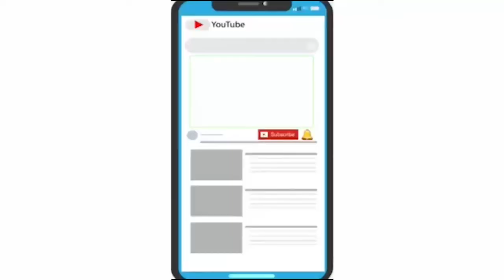.કોરોનાના દર્દીઓને સુવિધાઓ પૂરી પાડવામાં આવે મહિલા કોંગ્રેસ દ્વારા આવેદનપત્ર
આજે સમગ્ર વિશ્વને કોરોના મહામારીએ પોતાના ભરડામાં લીધું છે. ભારતમાં દરરોજના કોરોના પોઝિટિવ દર્દીઓની સંખ્યા તથા કોરોનાને કારણે તથા સારવારની અસુવિધાઓને કારણે પણ લોકોના મૃત્યુની સંખ્યામાં વધારો જોવા મળી રહ્યો છે ત્યારે વડોદરા શહેરમાં પણ હવે કોરોના પ્રસરતો જાય છે ત્યારે કોરોનાના ટેસ્ટિંગની સંખ્યા વધારવામાં આવે, દર્દીઓને સુવિધાઓ પૂરી પાડવામાં આવે.કોરોનાના દર્દીઓને ઓક્સિજન સહિતની અસુવિધાઓ ન ઉઠાવવી પડે તે માટે આજરોજ વડોદરા શહેર મહિલા કોંગ્રેસ દ્વારા વડોદરા જીલ્લા કલેકટર કચેરી ખાતે આવેદનપત્ર પાઠવી રજૂઆત કરવામાં આવી હતી.                બાઇટ: સરસ્વતીબેન દેસાઇ.  મહિલા શહેર કોંગ્રેસ પ્રમુખ